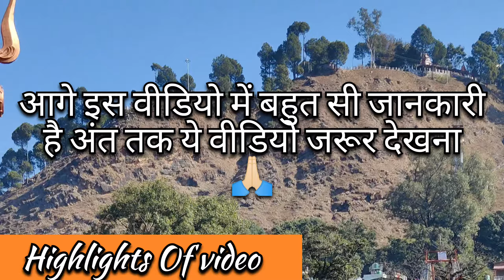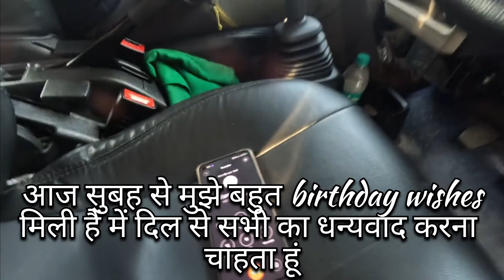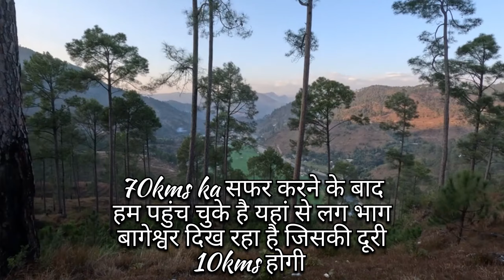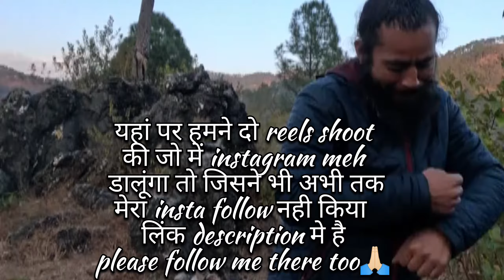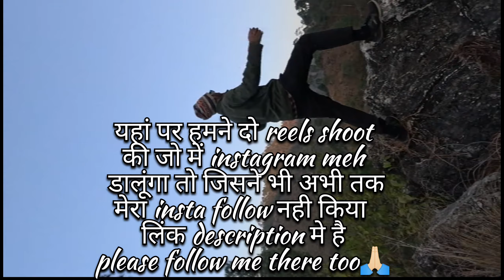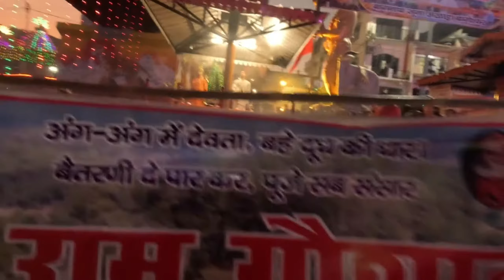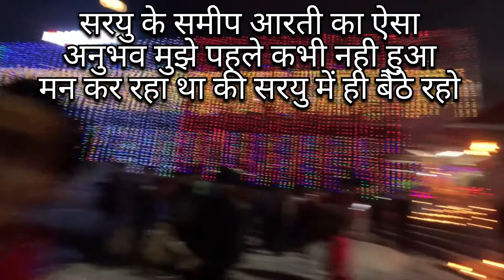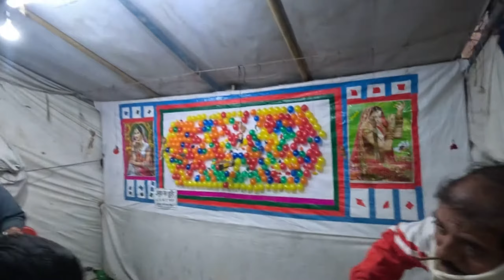Bageshwar Mela-बागेश्वर घूमने की complete details | Hidden Place In Utarakhand Bageshwar utrani mela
Bageshwar Mela-बागेश्वर घूमने की complete details |Hidden Place In Uttarakhand @ukd01rider

उत्तरायणी मेला बागेश्वर 2023, मेले के खूबसूरत दृश्य दोस्तो ये वीडियो उत्तरायणी मेला बागेश्वर की है, जिसमे मेले के दौरान लिए गए सुंदर दृश्य है, दोस्तो वीडियो अंत तक जरूर देखे

Queries to be asked:-

Mahadev whatsapp status 2023
New Mahadev whatsapp status 2023
Shiv ji whatsapp status
Happy Mahashivratri Status 2023
AdakaraMahadev whatsapp status 2023 New mahadev whatsapp status 2023. Shiv ji whatsapp status Mahadev.Bholenath, Shiva, Jai mahakal mahashivratri, whatsapp status, Mahadev status,
Bholenath status, Mahakal status, Lord shiva status,
New whatsapp status, Kedarnath WhatsApp Status.
kedarnath temple history in english, kedarnath temple history in hindi, mahakaleshwar jyotirlinga
status,
status, ganpati, mahadev whatsapp status,
mahakal, Lord shiv Har Har Mahadev Mahashivratri Shiv Ratri Shiv song Mahdeva Mahakal Mahadev whataspp status video Mahadev.

coming soon shivratri status editing shivratri status
2020 shivratri status. mahakal shivratri status
dj mahadev. whatsapp status mahadev status
instagram har har mahadev status mahadev status
song mahadev status 2023 devo ke dev mahadev
status devo ke dev mahadev parvati status mahadev
whatsapp status video devo ke dev mahadev love
status devo ke dev mahadev status full screen devo
ke dev mahadev sati status devon ke dev mahadev
status devo ke dev mahadev song devo ke dev
mahashivratri
mahakal
mahadev
mahashivratricomingsoonstatus
उतरैणीकौतिक2023
mahadevstatus2023
mahadev2023status
bholenath
mahadev
mahakal
kedharnath
shivshankar
shivratri2022
shivratristatus
shivratristatusvideo
makarsankrantistatus2023
shivratriwhatsapp
shivratrimahadevstatus
bholenathstatus
mahashivaratri2023 mahadevwhatsappstatus
shivshankar
mahadev
bholenath
mahakal
shiv
mahakal_status
mahakal2023
mahashivratri2023
shivratri
bhole
mahakal2023
status2023
mahashivratri2023
mahadev
2023status
shivamantra
Bholenath
Lordshiva
Mahakal2023
sawan2023
Mondayspecial
mahashivratri2023status
Bholenathwhatsappstatus
Mahadeva
bholekibhakti
Mahadevnewstatus
Mahakalstatusvideo
shivratriwhatsapp
shivamantra
mahakalstatus
mahakalstatusfullscreen
mahadevstatus
mahadevbhakt
lordshiva
lordshiv
mahakaleshwar
mahakalquotes
bholenath
shambhu
shambhunath
mahashivratri
lordshivatemple
shiva
jaibholenath
shivatattoo
harharmahadev
mahkal
shiva
bhakti
maha
devokidevmahadev
amarnath
shambhunath
bholenath
jaibaba
bholabandari
shivratri2023
comingsoonmahashivratristatus2023
shivjistatus
mahakalji
bholenathstatus
mahashivratriwhatsapp statusvideo
mahashivratriwhatsappstatus2022
mahashivratriwhatsapp status mahashivratrivideo
उत्तरैणी कौतिक लगी रो
Bageshwar utrani mela
Bageshwar Uttarakhand
Bageshwar bagnath
बागनाथ मंदिर
बागनाथ जी महादेव